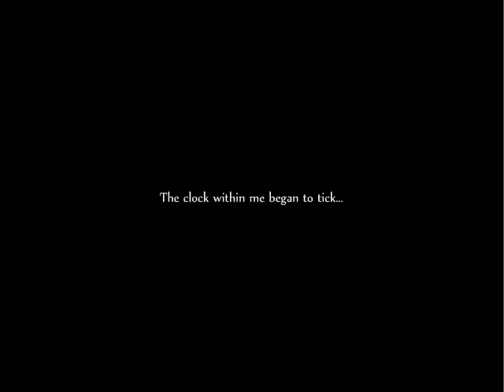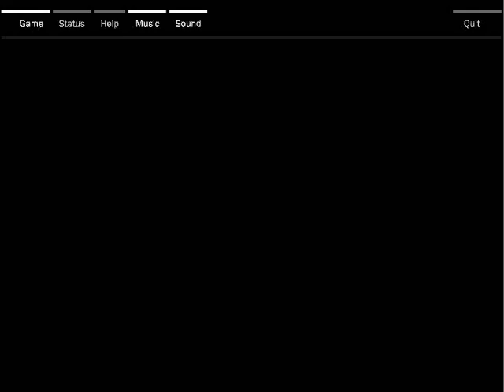Train of Afterlife III 1 of 5 Alt Ending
This is coming in set of five, lots of different stuff happens!

Check out Train of Afterlife on Zeiva.net